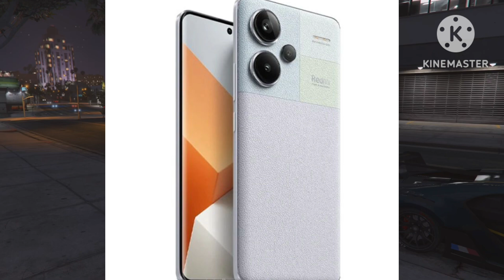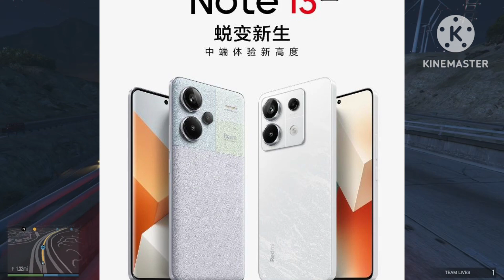Redmi Note 13 Pro Plus | Best Upcoming Smartphone Under 27000 | OIS + 8GB + 102W + 1.5K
Redmi Note 13 Pro Plus | Best Upcoming Smartphone Under 27000 | OIS + 8GB + 102W + 1.5K | Redmi Note 13 Pro Plus | Best Upcoming Smartphone Under 27000 | OIS + 8GB + 102W + 1.5K • For More Detail Watch Video Till End...

Majedaar Video

                               ꜱᴜʙꜱᴄʀɪʙᴇ Kre Or Jude 👑सल्तनत👑 Me

𝔹𝕦𝕤𝕚𝕟𝕖𝕤𝕤

_ᴊᴀɪʜɪɴᴅɪ_
_ᴊᴀɪʜᴀʀʏᴀɴᴀ_